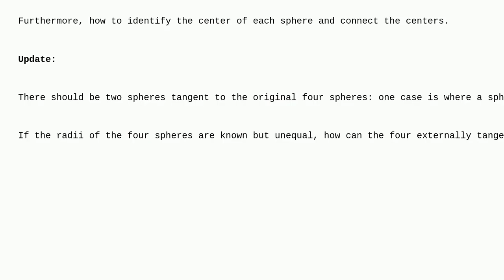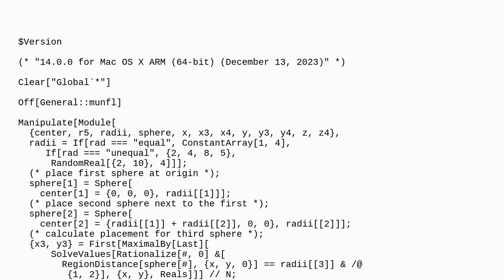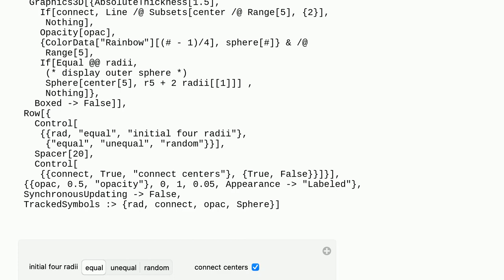Mathematica: How to draw four spheres of equal radius that are tangent to each other pairwise, an...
How to draw four spheres of equal radius that are tangent to each other pairwise, and additional central sphere that is tangent to all four spheres

A special thanks goes out to the awesome community

  graphics3d